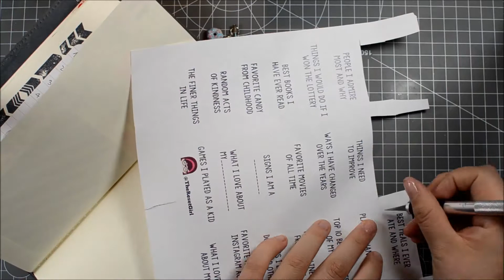{(listersgottalist)} N°12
Day 12: Best Meals I ever ate and where. :)